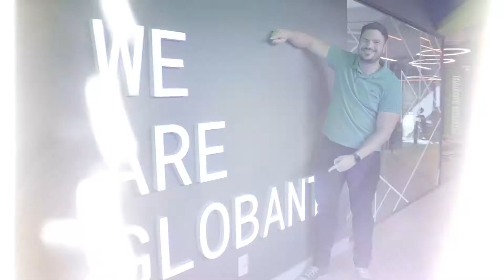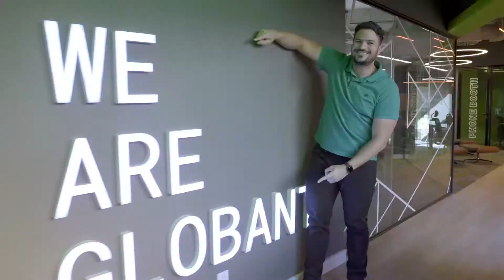Globant Maldonado 2021